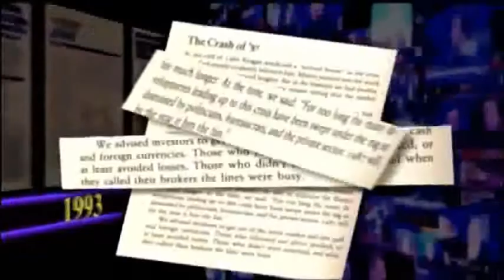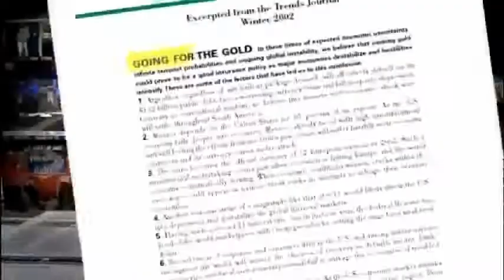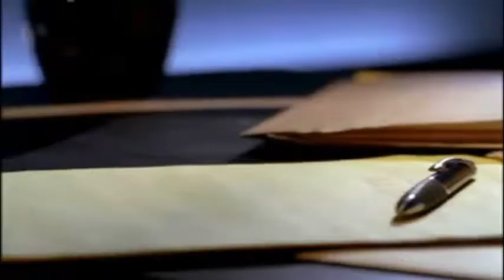XGWL Charged Ep86 (Part 3 of 3)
Sorry for the long delay. Technical Difficulties